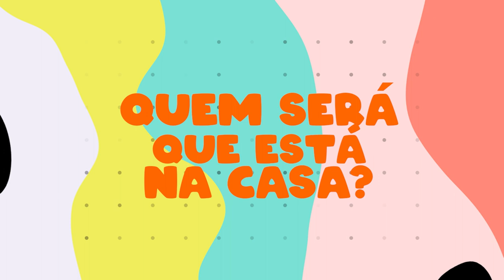Grandes amigas | Little Reachers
Bia está se sentindo só por não ter outra criança para brincar com ela. De repente Clarita aparece em cena e as duas se tornam grande amigas.